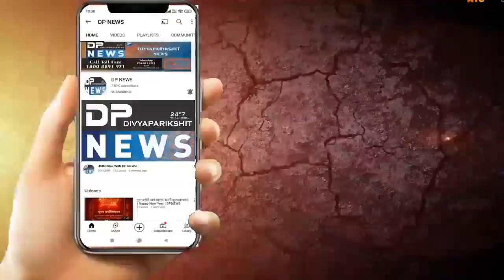Junagadh: કેશોદ આહીર યુવા મંચ | Lok Dayro | Mayabhai Ahir, Birju Barot, Urvashi Radadiya | Dpnews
Junagadh: કેશોદ આહીર યુવા મંચ | Lok Dayro | Mayabhai Aahir, Birju Barot, Urvashi Radadiya | Dpnews

About Video: કેશોદમાં યોજાયેલ લોક ડાયરામાં સો અને પાંચસોની નોટો ઉડી

કેશોદ આહીર યુવા મંચ આયોજીત લોક ડાયરામાં માયાભાઈ આહીર બીરજુ બારોટ ઉપર રૂપીયાનો વરસાદ અવિરત ચાલુ રહ્યો હતો જયારે ઉર્વશી રાદડીયા ઉપર સો અને પાંચસોની નોટો ઉડી હતી

કેશોદ આહીર યુવા મંચ દ્વારા ચાંદિગઢના પાટીયા પાસે આહીર સમાજની વાડીના બાંધકામ મુહૂર્ત જ્ઞાતી ભોજન અને ભવ્ય લોક ડાયરાનું આયોજન કરવામાં આવ્યું હતું જેમાં માયાભાઈ આહીર, બિરજુ બારોટ, ઉર્વશી રાદડિયા, સહીતના કલાકારોએ પોતાની કલા રજુ કરી હતી લોક ડાયરામાં પોરબંદર સાંસદ રમેશભાઈ ધડુક ગુજરાતભરના અનેક ધારાસભ્યો પુર્વ ધારાસભ્યો રાજકીય સામાજીક આગેવાનો જ્ઞાતીજનો સહીત અન્ય સમાજના આગેવાનો સંગતપ્રીય જાહેર જનતા હજારોની સંખ્યામાં ઉપસ્થિત રહી લોક ડાયરાનો લાભ લીધો હતો લોક ડાયરો શરૂઆતથી ડાયરો પુર્ણ થયો ત્યાં સુધી અવિરત રૂપીયાની ઘોર સાથે દશ અને વીસ રૂપીયાની નોટોનો વરસાદ થયો હતો જ્યારે ઉર્વશી રાદડીયા ઉપર સો અને પાંચસોની નોટો ઉડી હતી ઉપસ્થિત આગેવાનોએ તન મન ધનથી સાથ સહકાર સાથે દાતાઓએ ઉદાર હાથે ફાળો આપ્યો હતો સમગ્ર કાર્યક્રમને સફળ બનાવવા આહીર યુવા મંચ ટીમ તથા સ્વયંસેવકોએ ભારે જહેમત ઉઠાવી હતી